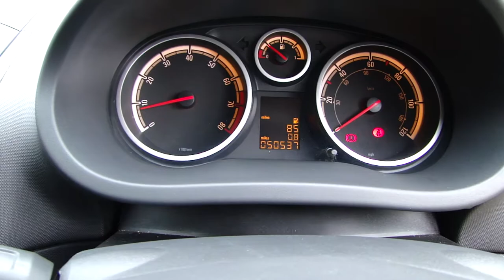2013 Vauxhall Corsa 1.2 VVTI Limited Edition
Welcome To Our Immaculate 2013 Vauxhall Corsa 1.2 VVTI Limited Edition, 1 Lady Owner, Full Vauxhall Service History, A Local Car, A Credit To It's Former Owner!